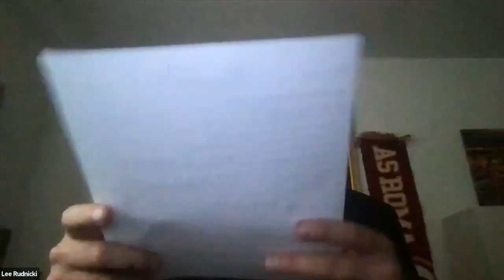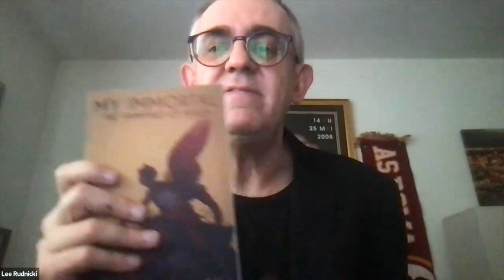How to Pass the California Bar Exam A Simple Game Plan 2023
Learn from an expert. Tips from the new 3rd edition of Lee Rudnicki's book, which is based on fundamental principles of common-sense, competitive performance, and time efficiency.

Lee Rudnicki is a transactional entertainment attorney, business affairs executive, and film producer with over 20 years of experience and clientele all over the world. Based in Los Angeles and Rome, Italy, Lee is a founding counsel and shareholder of The Roma Hollywood Cinema Club, Inc., an international venture focused on the production of English language film and television content in Italy. In addition to How to Pass the California Bar Exam, Lee wrote the novel and television series in development My Immortal: The Vampires of Berlin.

Lee Rudnicki, Esq. , Entertainment Attorney, Film Producer and Author of How to Pass the California Bar Exam.